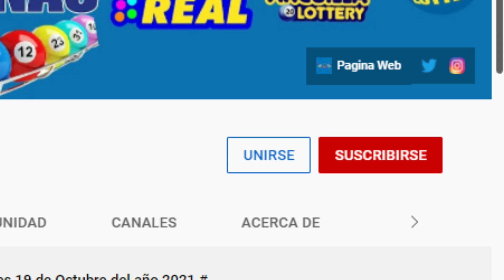Loteria La Primera 8 PM Resultados de hoy Viernes 20 de Mayo del 2022